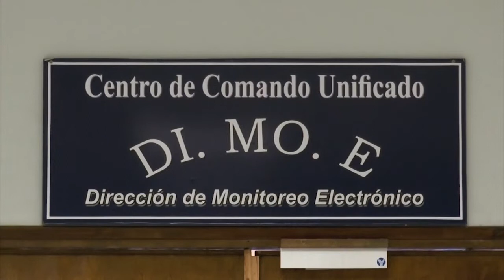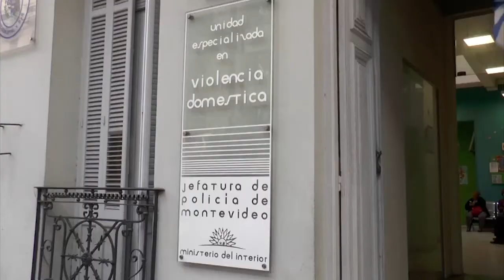Se registraron más de 20.000 denuncias por violencia doméstica en el primer semestre del año